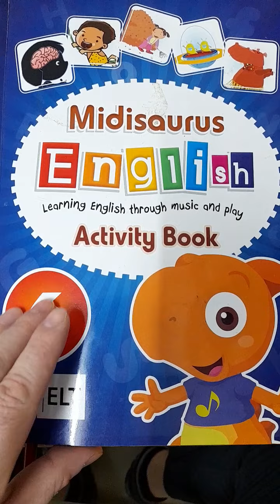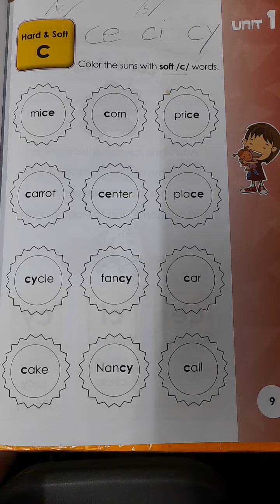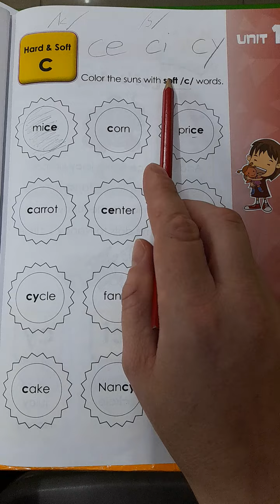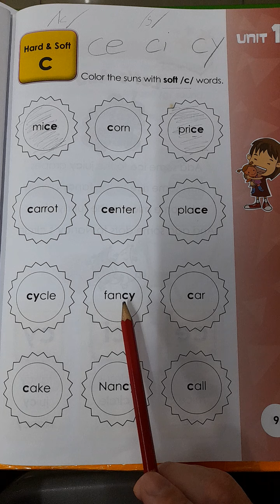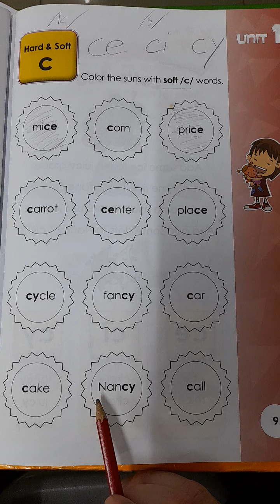12.03.2021 Worksheet 1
Complete the worksheet as shown.